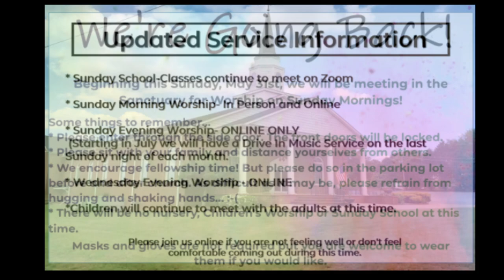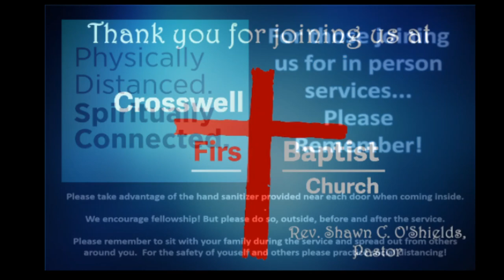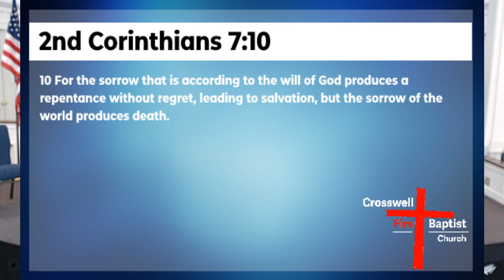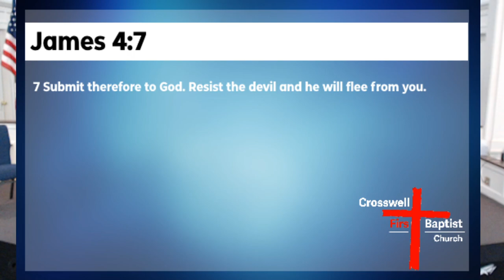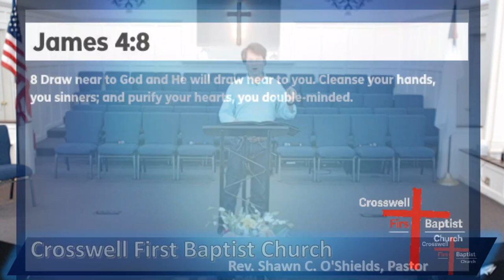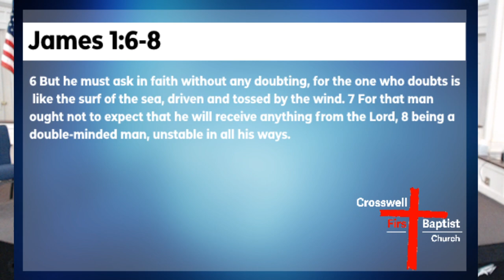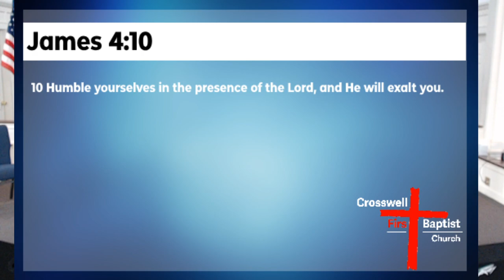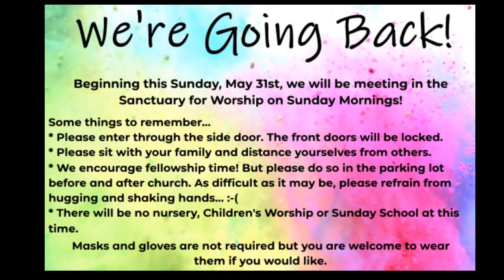July 29th, 2020-Wednesday Evening Worship